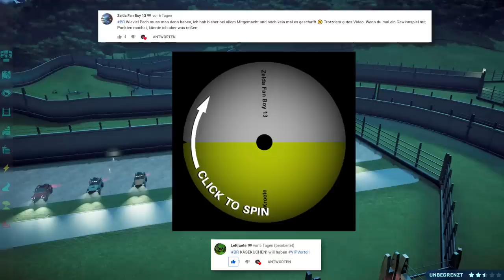ZUSCHAUER RENNEN 3.0 - Jurassic World Evolution